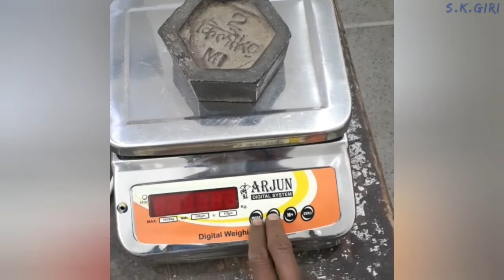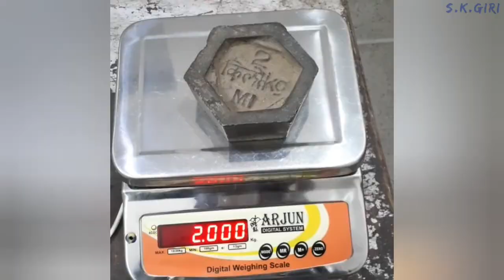How To Calibrate 30Kg Weighing Scale Arjun ! Weight Settings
What is a Heat Sink?
The 12 Best Electronics
Arduino Projects
Electronics Projects
Mini Project Circuits
Mini Project Ideas
ECE Projects
EEE Projects
Raspberry Pi Projects
Electrical Project Ideas
Embedded Projects
Latest Electronics Ideas
Microcontroller Mini Projects
Robotics Projects
VLSI Projects
Solar Projects
IOT Projects
Communication Projects
LED Projects
Power Electronics Projects
RFID Projects
Home Automation Projects
Matlab Projects
EIE Projects
Wireless Projects
LabView Projects
Zigbee Projects
GSM Projects
#555 Timer Circuits
Sensor Projects
ARM Projects
DTMF Projects
PIC Projects
Electrical Mini Projects
ESP8266 Projects

Best Rgb Led Strip Light Kits
Arduino Starter Kit
Electronics Books Beginners
Breadboard Kits Beginners
Best Arduino Books
Diy Digital Clock Kits
Drone Kits Beginners
Best Brushless Motors
Raspberry Pi Books
Soldering Stations
Electronics Repair Tool Kit Beginners
Raspberry Pi Starter Kits
Best Waveform Generators
Arduino Robot Kits
Oscilloscope Kits Beginners
Raspberry Pi LCD Display Kits
Robot Cat Toys
FM Radio Kit Buy Online
Best Resistor Kits
Soldering Iron Kits
Best Power Supplies
Best Capacitor Kits
Arduino Sensors
Best Function Generator Kits
Led Christmas Lights
Best Iot Starter Kits
Best Robot Dog Toys
Best Robot Kits Kids
Best Solar Panel Kits
Led Strip Light Kits Buy Online
Top Robot Vacuum Cleaners
Digital Multimeter Kit Reviews
Solar Light Kits Beginners
Best Jumper Wire Kits
Best Wireless Rout
Electric Lawn Mowers

LACTOSCANE CALIBRATION
COUNTING MACHINE

Electronic experiments

powerfull investion

mechanical engineering

GENERAL ELECTRIC

Change Ad Consent

PROJECTS

Mini projects

Free circuits

Home Automation

Seminar Topics

Electronics Questions

IO Devices

DC Circuits

FILM CAPACITOR
CERAMIC CAPACITOR
POLYESTER CAPACITOR
MOV METAL OXIDE VARISTOR
The Resistor. ...

Sidh mechanic